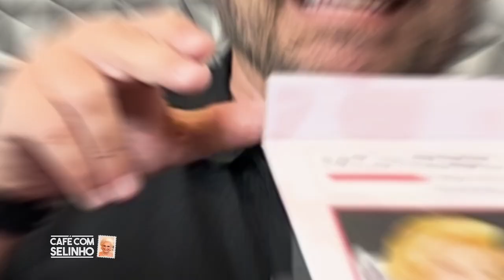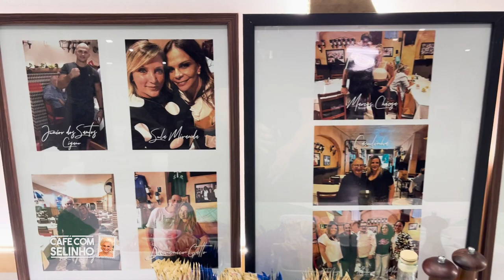Especial Fim de Ano | Café com Selinho